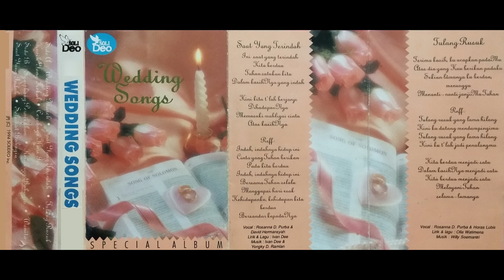Tulang Rusuk ~ Rosanna D. Purba & Horas Lubis - Lagu Pernikahan